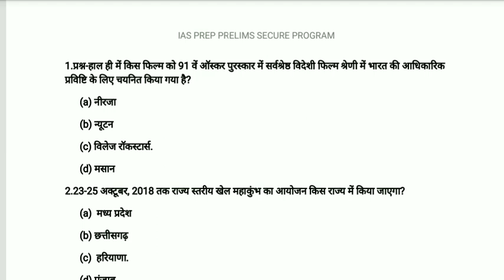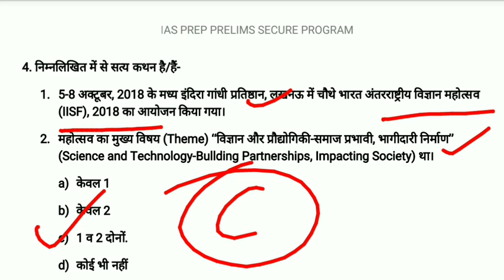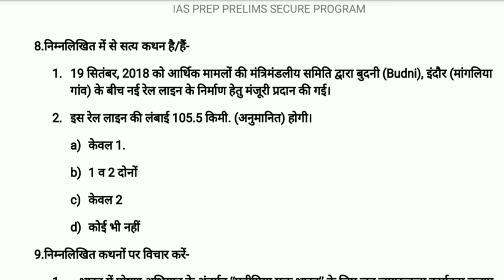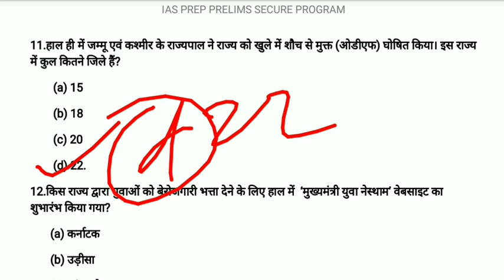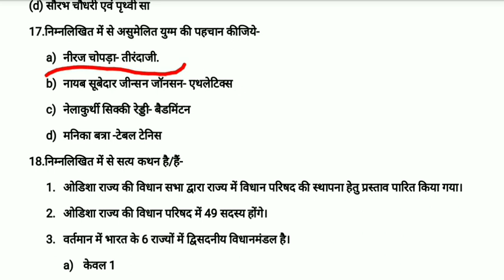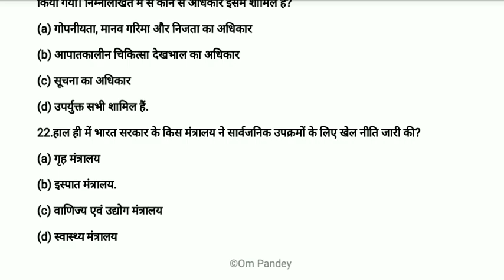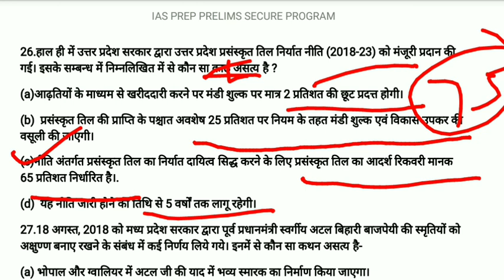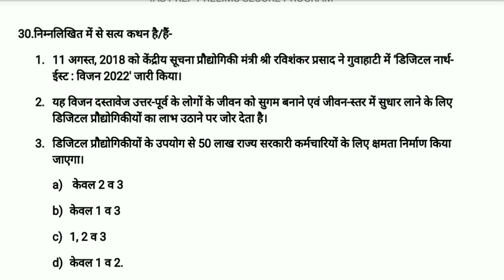Most important current /अतिमहत्वपूर्ण समसामयिकी PART- 1|UPPCS PRE 2018 | 1 YEAR CURRENT IN HINDI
Itihas crash course, modern history for pcs, upsc history, history crash course in hindi, uppcs pre,uppcs mains, आधुनिक भारत का इतिहास, इतिहास क्रैश कोर्स,

भारत का भूगोल (सम्पूर्ण) FOR PRE. EXAM.

👉आधुनिक भारत के पिछले 25 वर्षों के महत्वपूर्ण प्रश्नों का संकलन

👉मध्यकालीन भारत के पिछले 25 वर्षों के महत्वपूर्ण प्रश्नों का संकलन